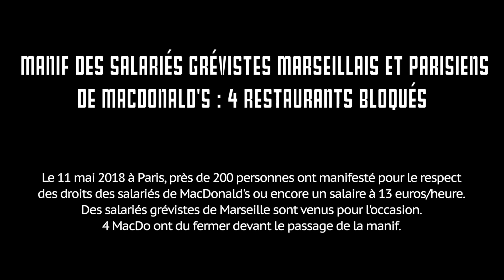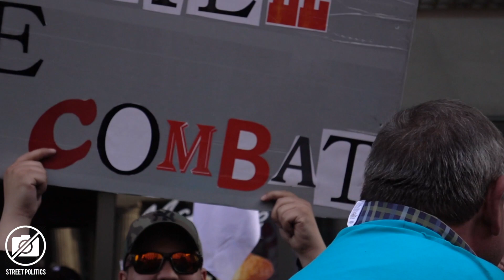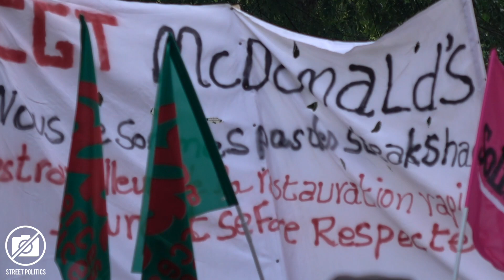Manif des salariés grévistes de Macdonald's : 4 restos bloqués à Paris - 11/05/18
Le 11 mai 2018 à Paris, près de 200 personnes ont manifesté pour le respect des droits des salariés de MacDonald's, notamment en ce qui concerne la représentation syndicale, ou encore un salaire à 13 euros/heure.
Des salariés grévistes de Marseille sont venus pour l'occasion.
4 MacDo ont du fermer devant le passage de la manif.

Street Politics : Média libre et indépendant
Pour soutenir ? partagez